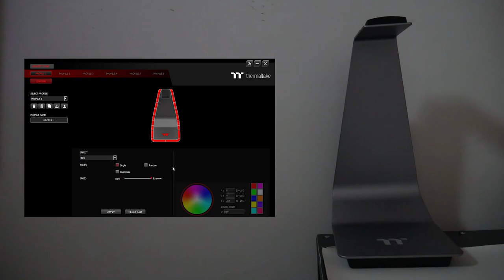Thermaltake Argent H5 dan HS1 RGB Review Indonesia, Bikin Kaget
Thankyou Thermaltake Indonesia!
LINK BELI
atau ditoko komputer/gaming gear langganan kalian
Thankyou udah nonton cuy.